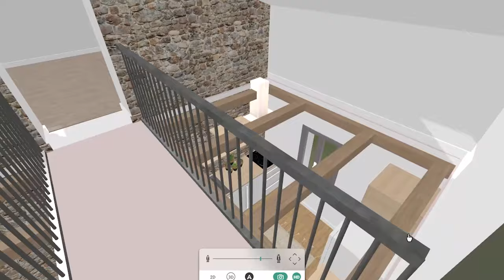HOME TOUR - Visite des nos 3 maisons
On est très (très très) loin d'avoir fini les travaux aux 3 maisons, mais on vous fait découvrir la repartition des maisons et leurs interieurs.

Au moins, notre projet n'aura plus de secret pour vous :)
Bonne visite !